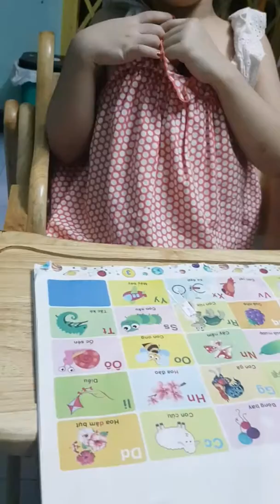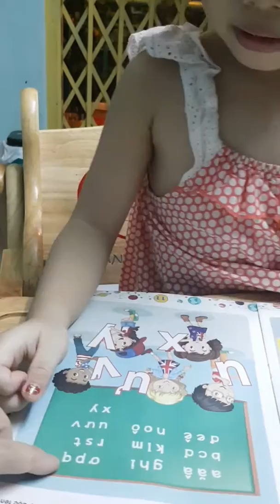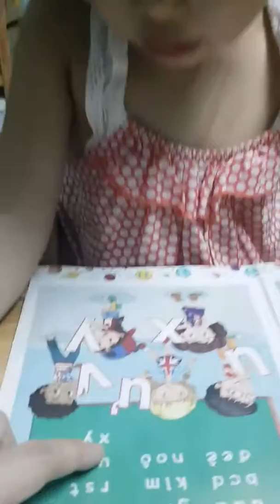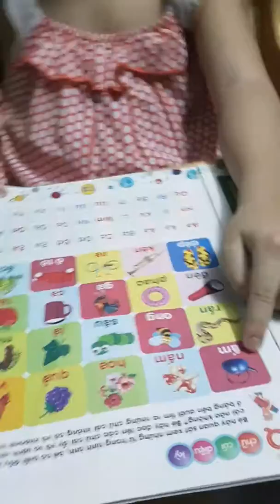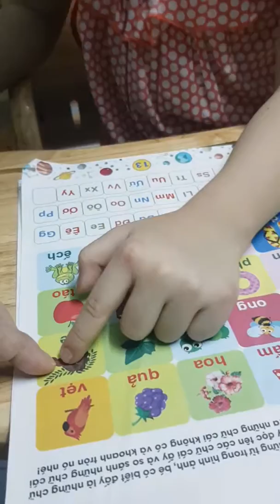Bé Kate 4 tuổi thuộc hết sách chữ cái tiếng Việt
Bé học 11 ngày thì thuộc hết sách vỡ lòng :)